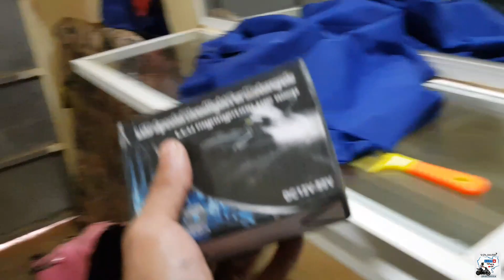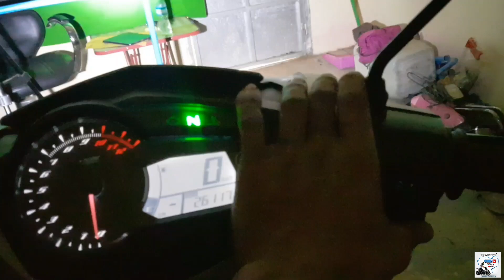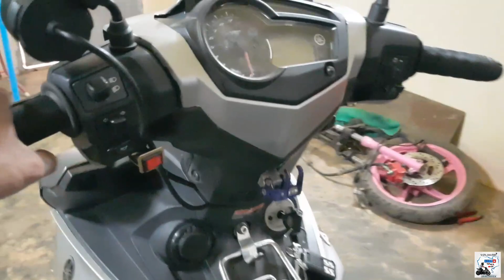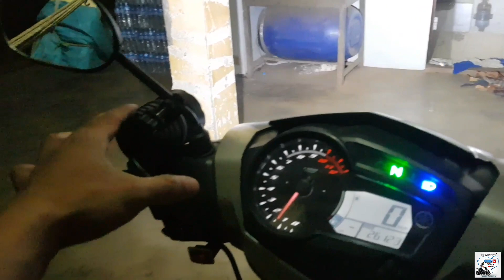ត្រៀមចេញ trip/Motocross RA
អរគុណពុកម៉ែបងប្អូនសម្រាប់ការទស្សនាវីដេអូមួយនេះហើយនៅក្នុងវីដេអូមួយនេះបើមានកំហុសឆ្គងដោយប្រការណាមួយសូមពុកម៉ែបងប្អូនអធ្យាស្រ័យផងហើយកុំភ្លេចជួយចុចសាប់ស្ក្រែប youtube channel ថ្មីរបស់ខ្ញុំតែខ្ញុំមានដាក់លីងនៅខាងក្រោមសូមអរគុណ។